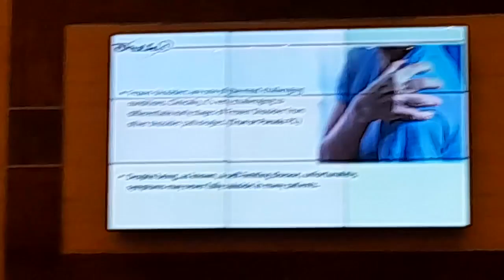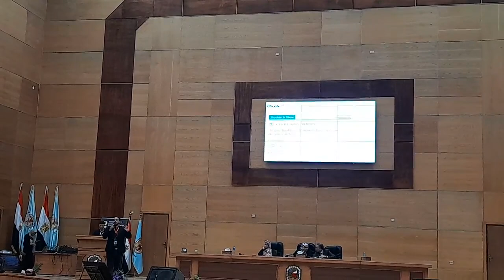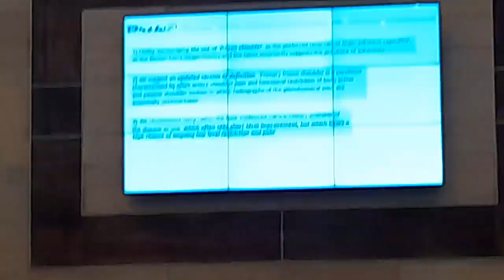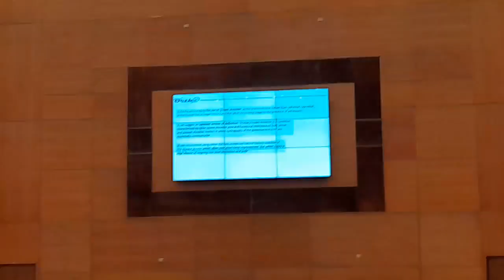Dilemma of Frozen Shoulder Practicals Dr. Mina Maher on 2ND SCIENTIFIC CONFERENCE of sohag SYNDICATE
Dilemma of Frozen Shoulder Practicals
Dr. Mina Maher
ThE ANNUAL SCIENTIFIC CONFERENCE OF SOhaG PhYSICAL ThERAPY SYNDICATE 29th- 30th AUG. 2024 Conferences Center, Sohag University, New Sohag